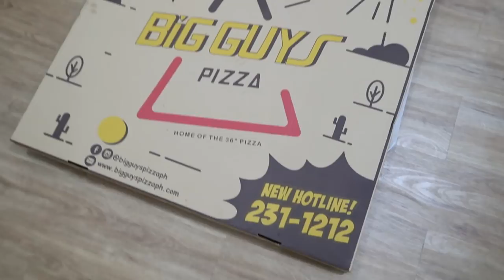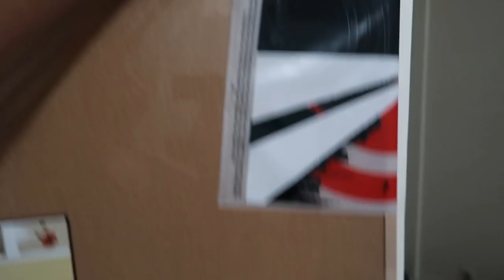WE ARE GOING TO JAPAN!!!!!!! + Pumpkin Carving with Graham Caygill (Oct. 6-17, 2018) - saytioco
**WHAT YOU MISSED SO FAR!!! Check info box for all the details!**

Heart's Meet and Greet with Benefit PH
*had a great time hosting! We love you, Heart, Arnold and Vincent!*

BIG GUYS PIZZA!!!

KPalette Be Browmazing Sale (Oct. 16th - sorry, this vlog is too late!!!)

Numi Wellness - 2nd floor Serendra

Dinner at this new Japanese spot in Serendra (sarap!)

Corkboard from Fully Booked - perfect for my OC-ness hehehe I love it!

GREEN CHICKEN CURRY RECIPE
Ingredients:
Basil for garnish
400ml Coconut Milk
2 pcs Bell Pepper
1 pack chicharo
ginger
garlic and shallots
chicken breast
2 tbsp Green Curry Paste from Thailand
fish sauce/patis
carrots and potatoes
mushroom (shitake)

1. Sautee the ginger, garlic, shallots together
2. Add in 2 tbsp of the curry paste
3. Pour in water
4. Add in carrots and potatoes
5. Add 400ml of coconut milk
6. Put the bell pepper, mushrooms and chicken in
7. Simmer
8. Add 1 1.5 tbsp brown sugar
9. Add in the chicharo
10. Add 2 tbsp of fish sauce
11. Add basil for garnish

SOBRANG SARAP!!!

LASH EXTENSIONS UPDATE! *tigas ulo ko I wet them hehehe!*

Lunch at Providore with Graham Caygill!